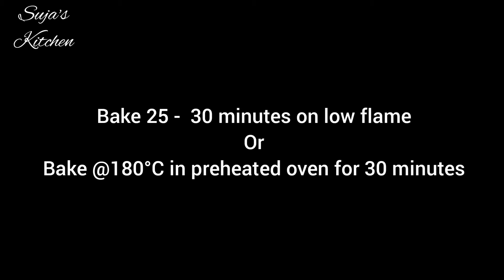Rosette Cake | Heart Shaped Cake - Eggless & Without Oven | Rose Cake | Birthday / Anniversary Cake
Today's recipe is rose cake. It is very simple and delicious cake and it's tastes also awesome. Please try this cake recipe on any of your birthday party or anniversary party and enjoy with your family and friends.

Ingredients :

Vanilla Cake Premix powder - 300 gram
Rose essence
Whipping cream for frosting - 2 cup
Edible sprinkles